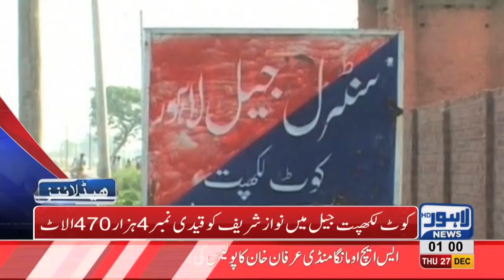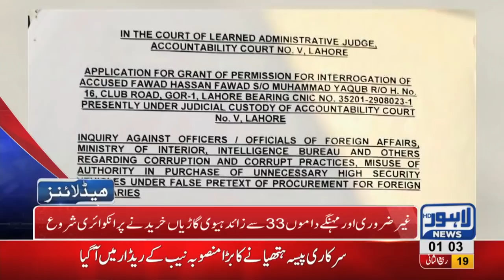01 AM Headlines Lahore News HD – 27th December 2018